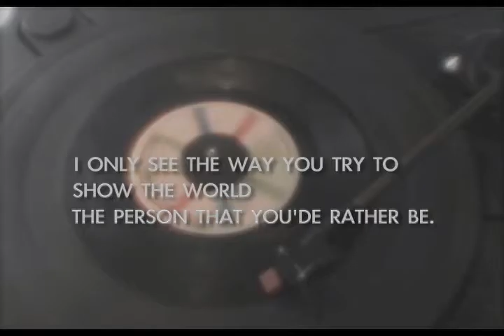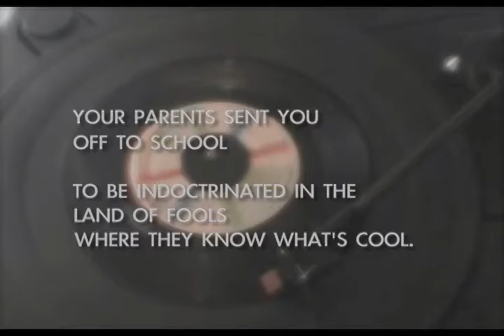Pawn - Original Music by Bobby Sands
Bobby Sands - 2007